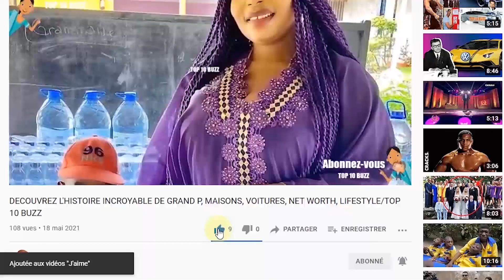choses que vous ne saviez pas sur David Alaba